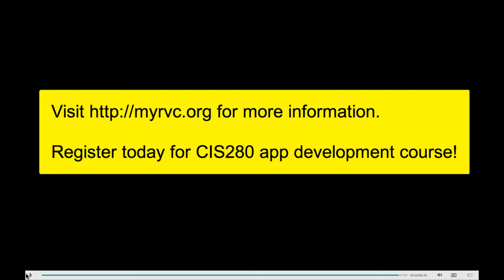RVC Robot - CIS280 App Development Course